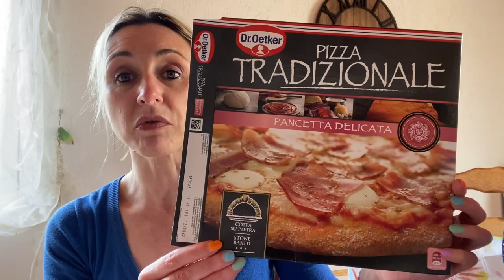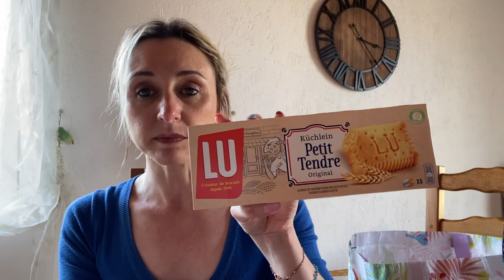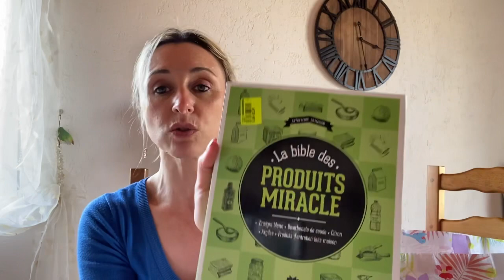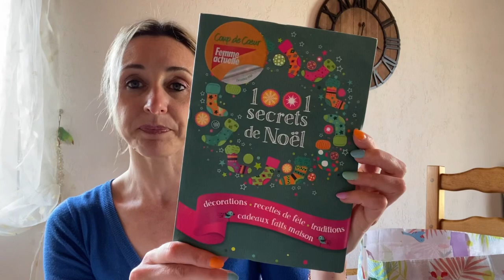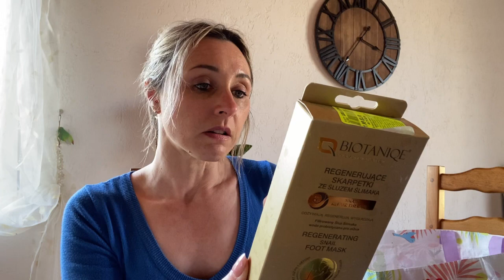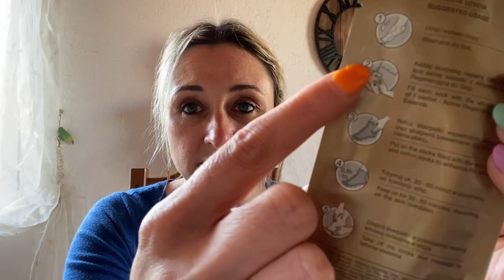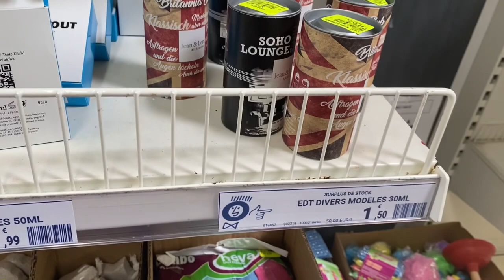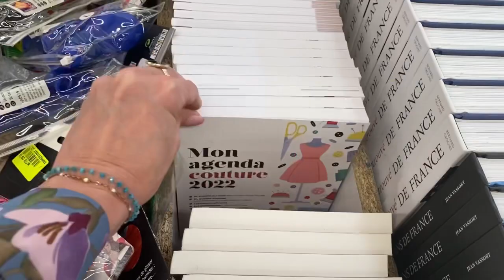Haul Noz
J’espère que vous profitez de ce beau temps 🤩

Allez c’est parti pour un haul Noz !
Je sais que vous les aimez aussi !!!
De petites pépites comme d’habitude !
Bon visionnage et pleins de bisous 😘

 MON VINTED : gabie78

* Parrainage SHOPMIUM  : AAEAEEFQH

                                    💍💎 BIJOUX

                                        PARFUMS NOX :
 +500 parfums vendus en flacons de 30ml, 50ml et 100ml.

CODE PROMOTIONNEL DE 10% :   GABIE

                                                     BOX BEAUTE

👑 BLISSIM : code parrainage 10 euros pour vous et 10 euros pour moi 💖💖

🎁 MY LITTLE BOX  : 3euros de réduction pour vous et pour moi code FRIEND1079258

VERNIS A ONGLES ROSALIND : 15 % pour 20 euros de commande = code Rosalind15OFF

                                                 BEAUTE COREENNE